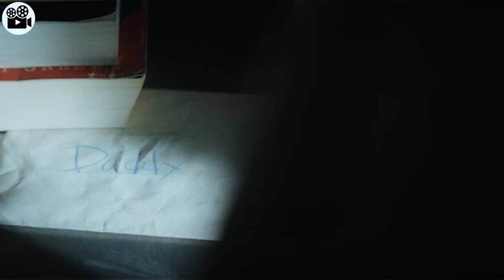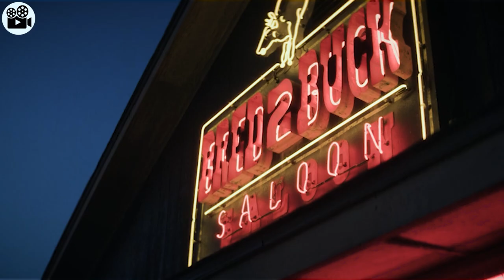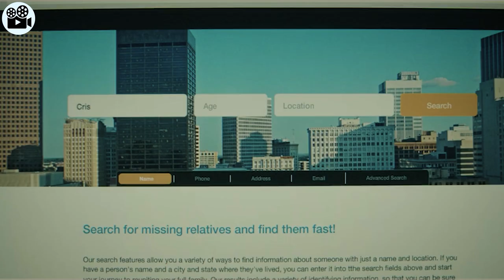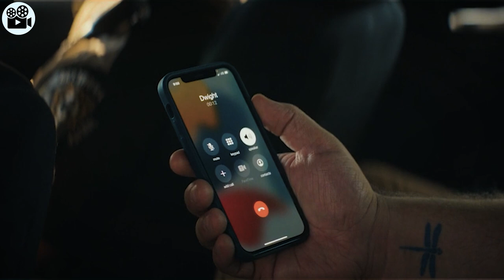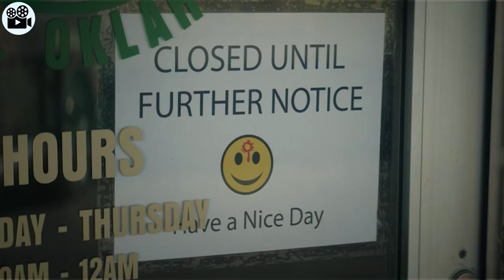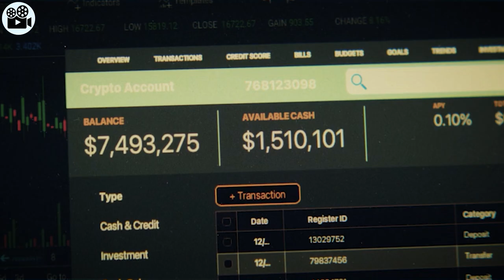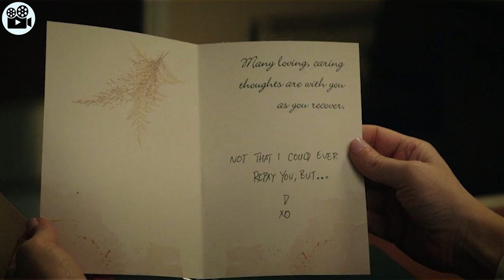Having spent 25 years locked up, he decided to reclaim his position as a gang leader. Tulsa King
series name : Tulsa King

movie recap
series recap

In this video, we take a deep dive into the world of "Tulsa King" with our comprehensive movie recap, film review, and analysis. Join us as we unravel the gripping storyline, explore the characters' motivations, and examine the themes that make "Tulsa King" a standout film.

If you're looking for a detailed breakdown of "Tulsa King," our movie recap provides a thorough overview of the plot, highlighting the key moments and developments that shape the narrative. Following the recap, we delve into our film review, offering our thoughts on the performances, direction, cinematography, and overall impact of "Tulsa King."

Additionally, our analysis delves deeper into the underlying themes and symbolism present in the film, providing insights and interpretations that enhance your understanding and appreciation of "Tulsa King." From the character arcs to the social commentary, we explore it all.

Moving on to the TV series, we've got you covered with our in-depth series recap, TV show review, and analysis of "Tulsa King." Whether you're new to the series or seeking a refresher, our recap summarizes the key events, plot twists, and character dynamics.

Our TV show review delves into the strengths and weaknesses of "Tulsa King" as a series, discussing aspects such as the writing, acting, production values, and overall entertainment value. We also offer our analysis, examining the themes, narrative structure, and character development that make "Tulsa King" a compelling TV show.

Join us for an engaging discussion as we break down the plot, share our insights, and discuss the impact of "Tulsa King." Don't miss out on the opportunity to explore the world of "Tulsa King" through our movie recaps and series recaps!

Timestamps:
0:00 Introduction
1:40 Tulsa King Series Recap
4:15 Tulsa King TV Show Review
6:40 Tulsa King Series Summary
9:05 Tulsa King TV Recap
11:30 Tulsa King TV Analysis
14:00 Tulsa King Spoilers (Warning: Major Spoilers Ahead!)
17:20 Tulsa King Recap
19:45 Tulsa King Drama Series Recap
22:10 Tulsa King Plot Explanation
24:30 Best Tulsa King Series Recaps

Don't miss out on the excitement and join the discussion about "Tulsa King" today!